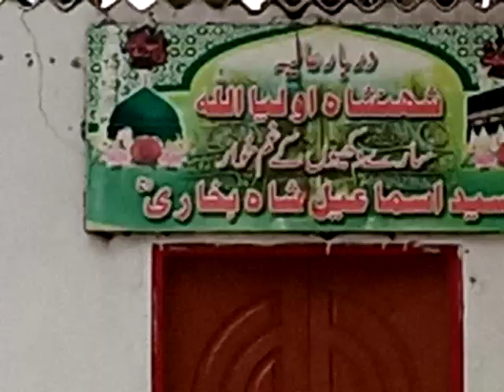Dargah Syed Ismaeel Shah Bukhari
1st May 2021, Saturday (Site Jalali Baba)